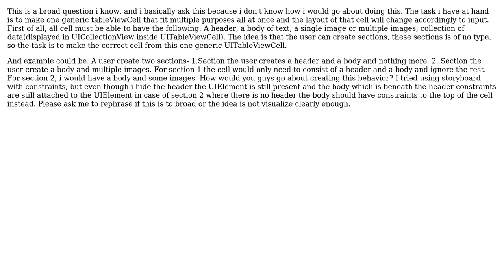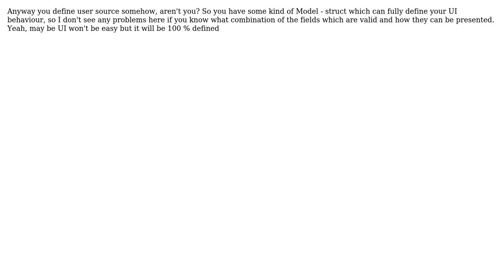Make a generic UITableViewCell Swift (2 Solutions!!)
Make a generic UITableViewCell Swift

With thanks & praise to God, and with thanks to the many people who have made this project possible! You are responsible for your own actions.